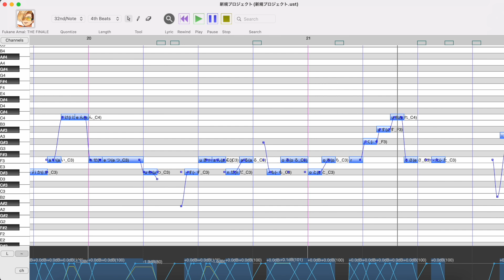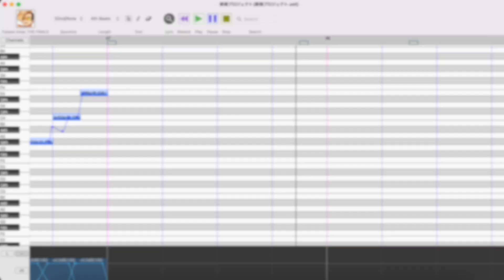UTAU-Synth 🎀🎀💥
I'm on vacation right now and all I have is my macbook which means all I can use is UTAU-Synth!
Mixing/video/tuning - me
UST - Chasing Fireflies
Song - Tiger Rampage by Sasakure UK